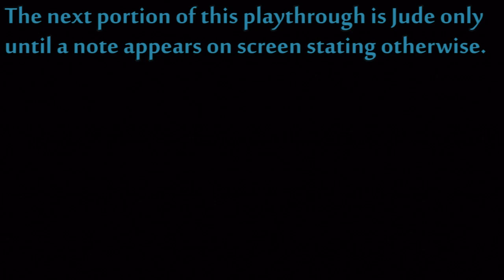Let's Play Tales of Xillia - Episode 69 - Muzet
This is a 2 in 1 playthrough with a primary focus on Jude's playthrough. What this means is that I'll be doing a full Jude playthrough, but I am doing a Milla playthrough alongside Jude's. I will be blending the parts of the Milla playthrough that are not show in Jude's playthrough as if it was all one story line! There will be some rough parts in this, but 90% of this game is the same in both playthroughs so there won't be that much difference to dictate, but what will be is fairly major.

Jude's playthrough is a NG playthrough (i.e. first playthrough with no Grade Shop) and Milla's is a NG++ Playthrough (i.e. third playthrough with Grade Shop), but the Milla playthrough has no buffs to battles in it (i.e. no double damage, boosted xp, carried over levels, etc). It is all things that will allow me to move the game as fast as I can off screen while still being able to switch to the same equipment I'm using in the Jude playthrough and record as if they were going at the same pace. This will allow me to maintain a close to first playthrough as Milla, but do it quickly enough that I (hopefully) don't fall behind in recording.